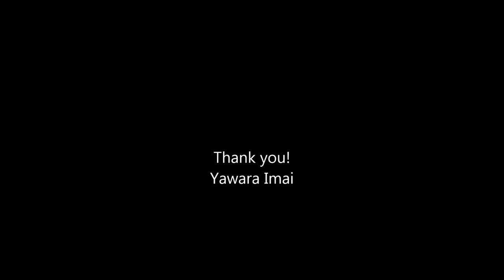Memory of Malta 2017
I made the song memory of Malta  2017.